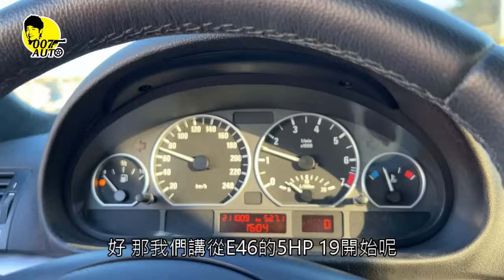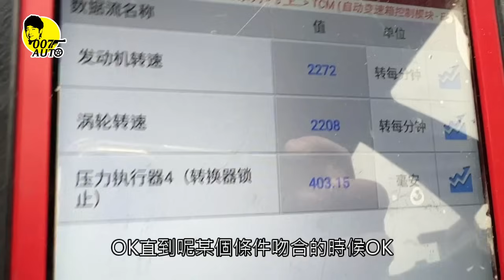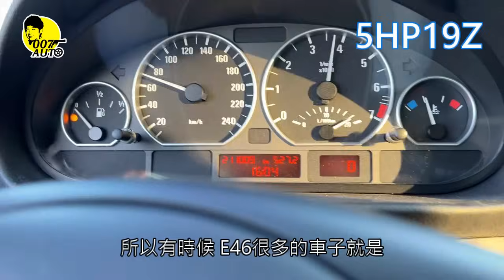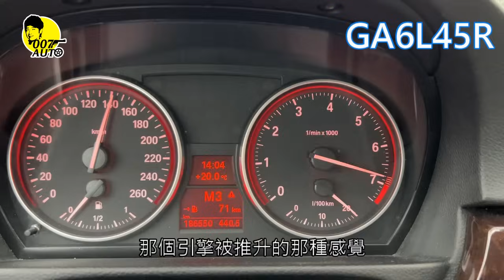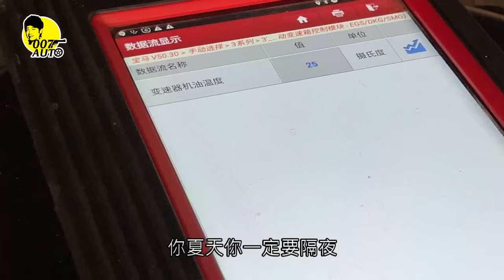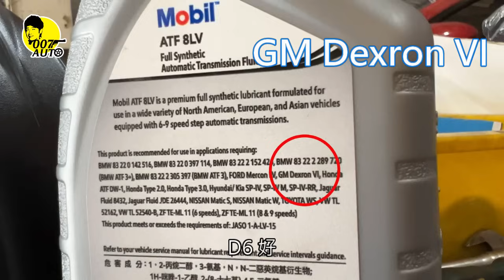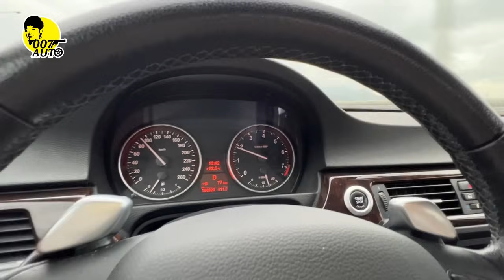007翻新中古車 【2008 E90 "AL" 325i第一集】【ZF6hp19 vs.GM6變速箱】【ATF油加對加滿了嗎？】【5速、6速差在哪？】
2023年尾買了這一部2008/04出廠的E90 325i。有兩個意外發現，其中一個是AL，另外一個是GM6。今天先跟各位聊聊這顆俗稱GM6變速箱。